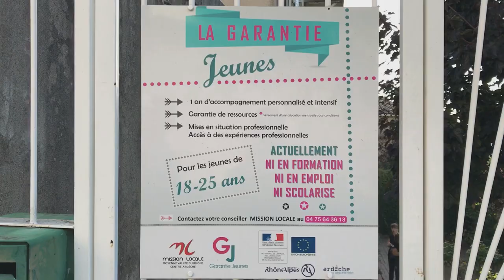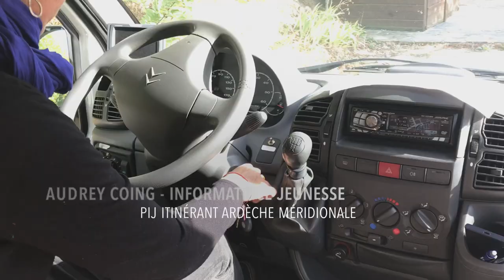Les Points Information Jeunesse itinérants en Ardèche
Les Points information jeunesse (PIJ) deviennent itinérants dans le Centre et le Sud Ardèche. Deux camping-car sillonnent désormais les routes ardéchoises pour aller à la rencontre des jeunes.

Besoin d’infos sur la scolarité, les études et les formations possibles ? Des questions sur la vie quotidienne, la santé, le logement... ? Envie d’aventures, d’expériences à l’international ? Besoin d’un coup de main pour des projets ? Audrey et Solenn, informatrices jeunesse accueillent les jeunes ardéchois et répondent à leurs questions lors de leurs permanences.